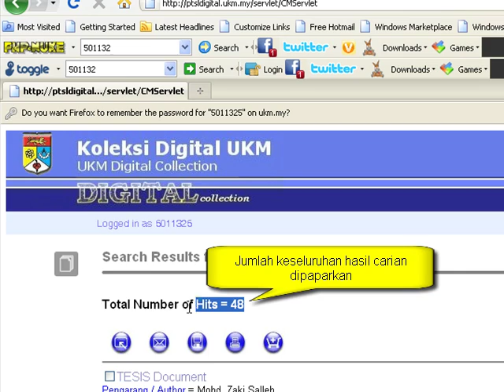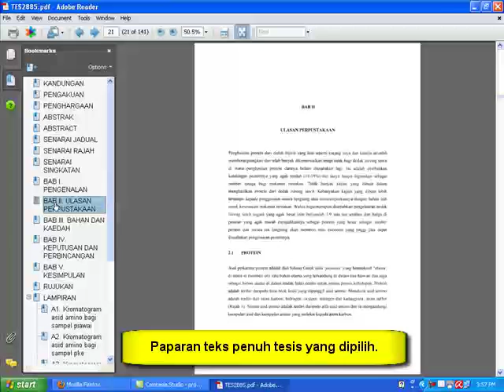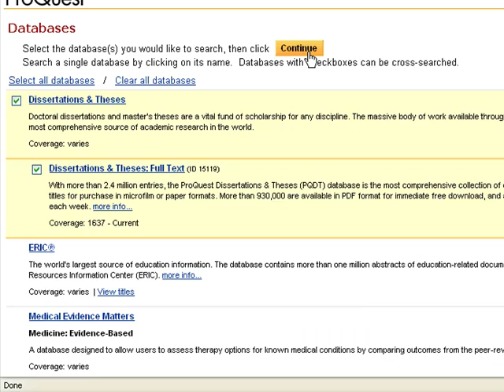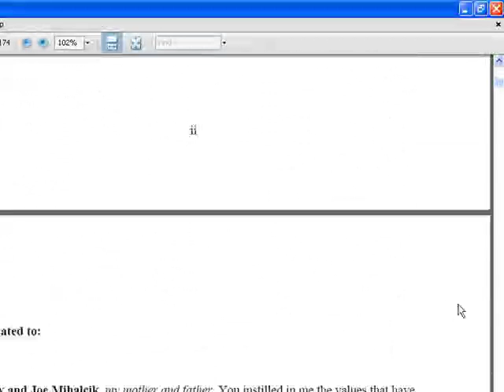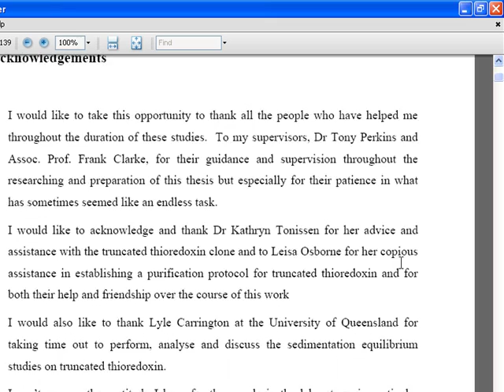Pencarian Sumber Tesis Berteks Penuh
Pencarian sumber tesis berteks penuh dari sumber yang ditawarkan oleh Perpustakaan UKM.